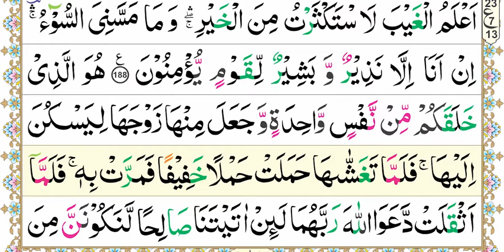Aasan Nazra Quran, Parah #09 page 30